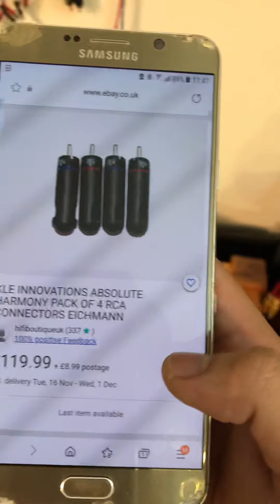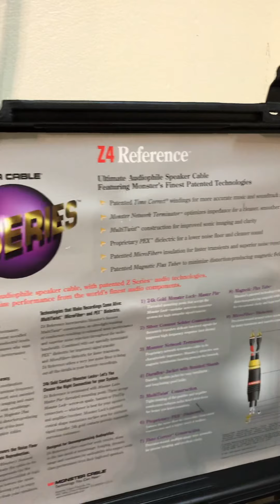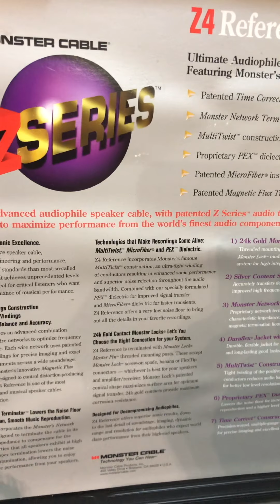Xin phép review qua dây tín hiệu, dây loa CHORD ,Merlin ,KLE ,Morrow Audio ,Monster..sẽ cụ thể sau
Tư vấn, thiết kế, thi công audio
Cung cấp linh phụ kiện Châu Âu chuẩn xịn tại Chính Quốc.
Mời các bác theo dõi để biết thêm nhiều sản phẩm.
♥️Bỏ tiền thật - mua hàng thật - giá trị thật♥️
Add Zalo để theo dõi và Alo
☎️0️⃣8️⃣6️⃣6️⃣8️⃣8️⃣0️⃣9️⃣9️⃣8️⃣